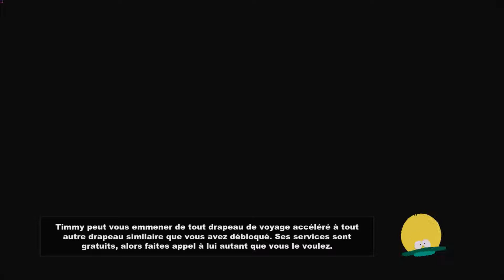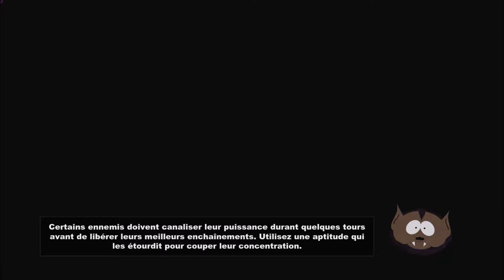South Park The Stick of Truth-Ep.17-Excelcior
Franck emménage avec ses parents dans la fameuse ville de South Park pour fuir quelque chose qu'il a oublié. C'est alors qu'il est recruté par le Roi Magicien Cartman pour rejoindre le Kingdom of Kuppa Keep (KKK) en tant que Voleur afin de protéger une relique légendaire : Le Bâton de la Vérité.
Quiconque possède cette relique devient le Maître de l'Univers, mais les Elfes Noirs attaquent et le bâton disparaît. Les Humains du Kingdom of Kuppa Keep récupéreront t'il la puissante relique ?